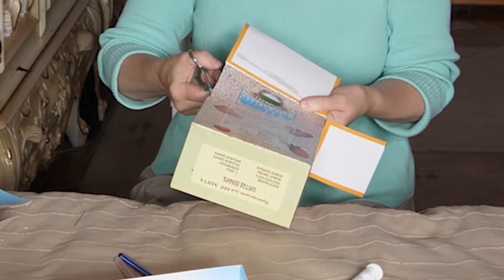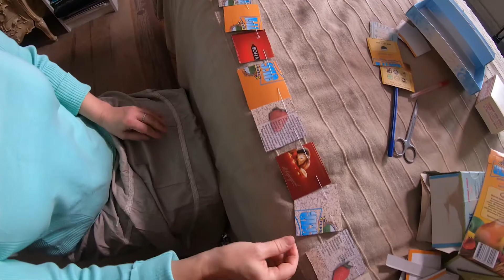РОЖДЕСТВЕНСКИЕ ГИРЛЯНДЫ или ИНТЕРЕСНЫЙ ПОСТ ДЛЯ ДЕТЕЙ!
Как детям осознанно и с интересом идти через пост к Рождеству Христову?
 Матушка Ольга Юревич придумала то, что и игрой не назвать. Это способ детского общения с Богом, с рождающимся младенцем Иисусом.
Смотрите новый эпизод, не вошедший в фильм "Свидетельство о любви"!
Впереди еще несколько мини-фильмов и новых свидетельств.
Но мы сможем их снять, смонтировать, озвучить только с вашей помощью.
Спасибо за пожертвования на карту нашей творческой студии - "Триада-Студио"
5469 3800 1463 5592